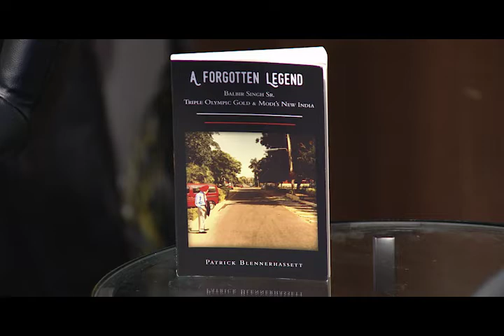U&I TALK SHOW on TV: Episode 026 Feat. Patrick Blennerhassett and Balbir Singh Sr.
U&I TALK SHOW with Louise UWACU on TV: Episode 026 Feat. Patrick Blennerhassett and Balbir Singh Sr.

U&I Talk about Patrick Blennerhassett's book about a forgotten hero. And we also have the forgotten hero Balbir Singh Sr.
on the show !!! Discover their story of collaboration and love across continents and cultures ... And more ... Tune in ...

U&I TALK SHOW with Louise UWACU. AIRS on TELEVISION. ShawTV Vancouver. Channel 4.

On SATURDAYS@8:30PM.

REPLAYS on:
Saturdays@3:00am.
Mondays@8:30am.
Tuesdays@11:00am.
Fridays@3:00pm.

Made by: IMANA & UWACU PRODUCTIONS.
Host & Executive Producer: Louise UWACU.